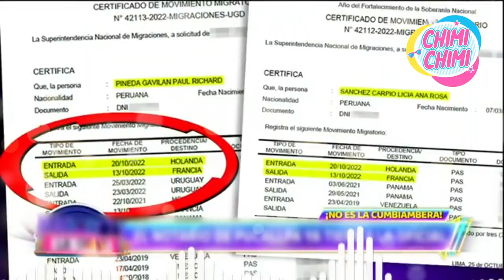MAGALY MEDINA SE BVRLA DE GIULIANA RENGIFO ¡LA CHOTEARON!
Magaly Medina volvió a arremeter contra la cumbiambera Giuliana Rengifo. En esta oportunidad, la ‘Urraca’ afiló su lengua y se burló cruelmente de la cantante después que el notario pucallpino viajó a Europa junto a su nueva ‘conquista’.